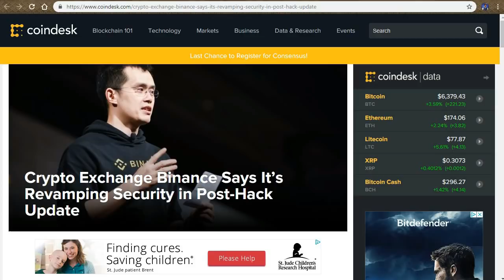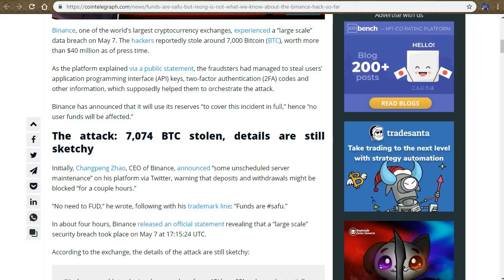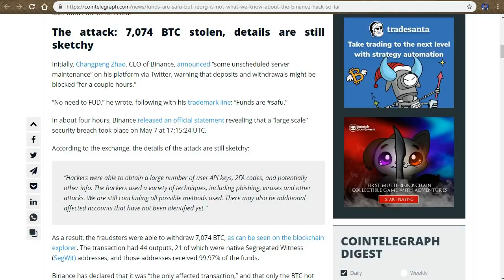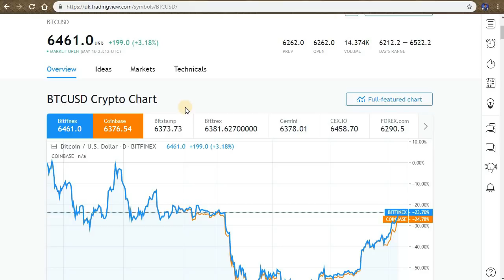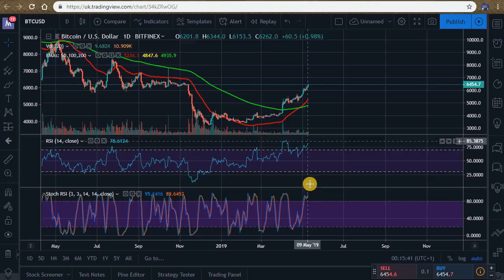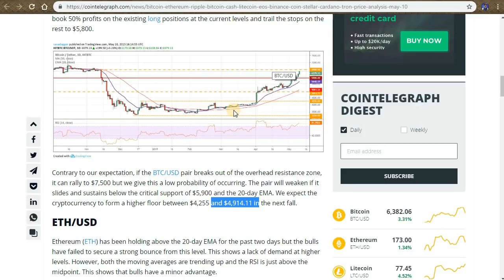7074 Bitcoin திருடுபோனது எப்படி? | Latest Bitcoin news in Tamil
In this video i have explained about three things.

1. How 7074 Bitcoin got stolen from Binance by Hackers!
2. UTRUST e-money licence
3. Bitcoin Next Move

5. LocalBitcoins (Peer to Peer)
6. Paxful (Peer to Peer)

1.

●▬▬▬▬▬▬▬▬▬▬▬Community▬▬▬▬▬▬▬▬▬▬▬●
USDT-TRC20 -  TKWVLUgkLZ4VWPextUFmK1q4cQgBrgRpPM
USDT-ERC20 - 0xdc0ecd1a1718139dfa80b0ed8e47dfe97b71f318
Tron - TKWVLUgkLZ4VWPextUFmK1q4cQgBrgRpPM